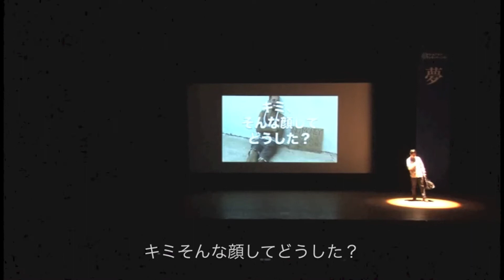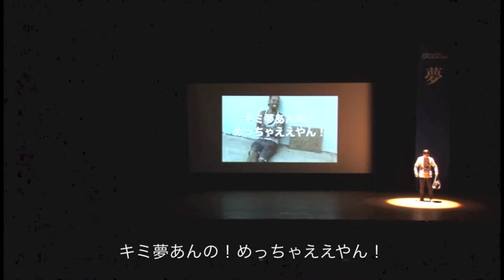関西ドリームプランプレゼンテーション オープニング （Kansai Dream Plan Presentation Opening)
2017/5/14（日）
高槻現代劇場にて関西ドリームプランプレゼンテーションが開催されそこでオープニングアクトとしてパフォーマンスさせていただきました！「夢」というテーマであるイベントだからこそ多くの人にあきらめずに夢を叶えていこうっていうメッセージを自分なりに伝えてみました！もし良ければこの動画を周りにいる「夢を持ってるけど自信が持てない」「自分には叶えられる勇気がない」人たちに見せてあげてください！自分のパフォーマンスが少しでもその人たちの後押しになれば良いと思っています！

僕はダンスエンターテイナーのマッスーです！僕は将来自分のダンスを世界中のみんなを和に出来るエンターテイメントを実現したいです！まだまだパフォーマンスをする場所探し人探しが大変な現実ですが、もしよろしければ「僕のとこで踊ってよ！」とかイベントの出演依頼など多数お待ちしてますのでぜひお願いします！